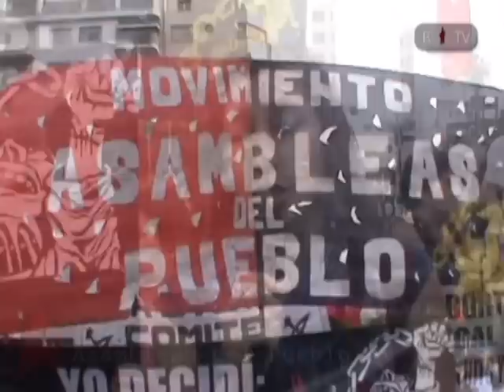¡Aborto legal, seguro y gratuito!